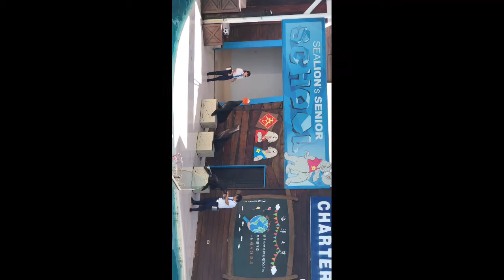My adventure here in taiwan with family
Taiwan memories photo collections